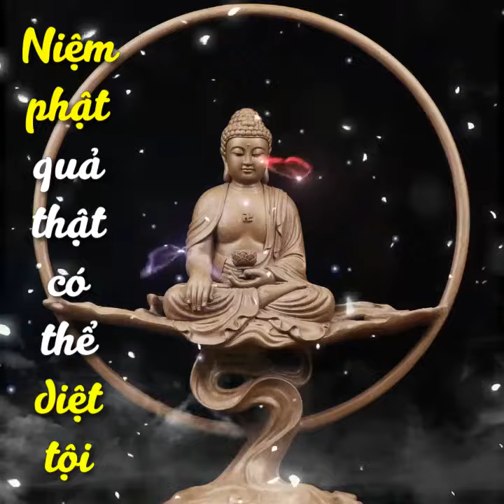Phật pháp nhiệm mầu, phật pháp ứng dụng, phật pháp vấn đáp, phật pháp vô biên,phật pháp tại tâm | 10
Nhằm mục đích hoằng dương Chánh Pháp, tự lợi lợi tha, giác hạnh viên mãn. Con Xin chư vị Phật tử giúp con chia sẻ đến mọi người để tất cả chúng ta đều được nghe pháp, cùng nhau tu tập. Bao nhiêu công đức có được con xin hồi hướng về Trang nghiêm Cõi Tịnh Độ và Cửu Huyền Thất Tổ cũng như chư vị Oan Thân Trái Chủ nhiều đời kiếp Nam Mô A Di Đà Phật

Chúc quý phật tử nghe kinh thân tâm an lạc gia đạo bình an vạn sự như ý Đừng quên bấm LIKE và ĐĂNG KÝ kênh theo dõi video mới nhất hay nhất trên kênh nhé!.